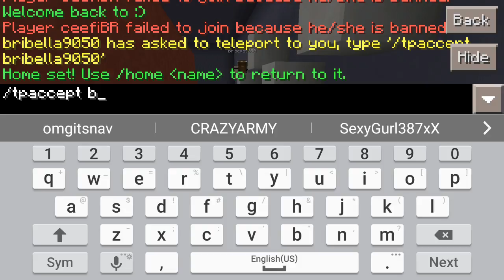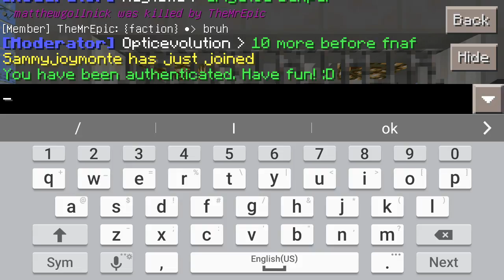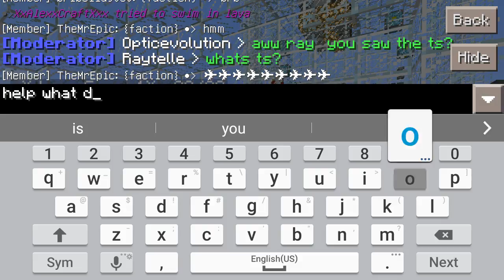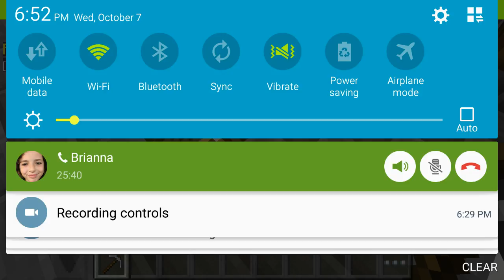Server's Mix FUN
Hey guys me and Brianna are playing a new server that I might make into a series itself.